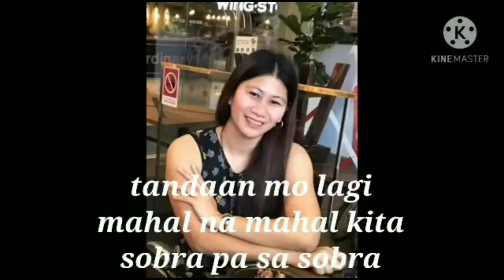TO MY ONLY ONE THAT I LOVE ll BY LADY CHONA